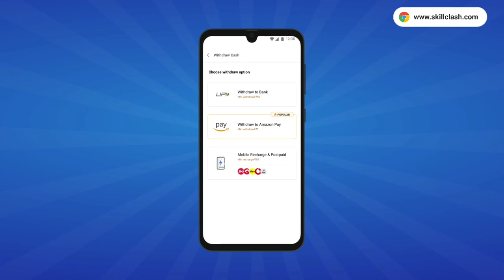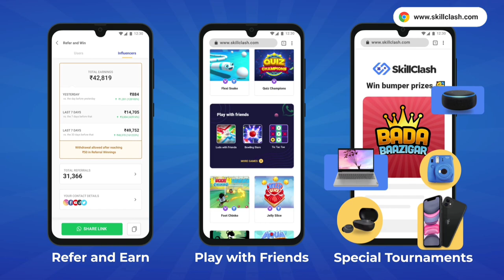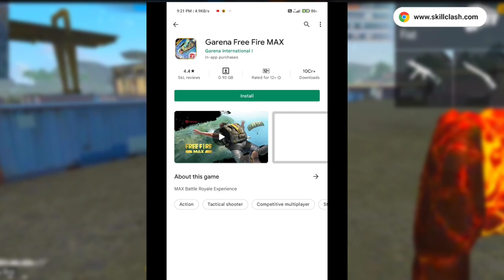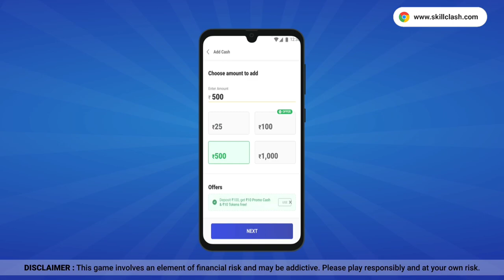ऐसे खेले GAME BAN के बाद | FREE FIRE NOT OPENING TODAY | FF NOT OPENING TODAY | WHY FF NOT OPENING 🤯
🔥SKILLCLASH SIGNUP AND EARN LAKHS INSTANTLY 🔥

FF REMOVED FROM PLAYSTORE
FREE FIRE REMOVED FROM PLAYSTORE
FF BANNED IN INDIA
FREE FIRE REMOVED FROM APPLESTORE
FREE FIRE NOT OPENING
FF NOT OPENING
AIRTEL NETWORK ISSUE
AIRTEL SIM SE FREE FIRE OPEN NHI HO RHA
AIRTEL SIM
FREE FIRE NOT OPEN PROBLEM SOLVED
WHY FREE FIRE REMOVED FROM PLAYSTORE
WHY FF REMMOVED FROM PLAYSTORE
WHY FF REMOVED FROM APPLE STORE
WHY FF NOT OPENING TODAY
NOT OPENING FREE FIRE

1. Garena Free Fire Indonesia
2. Garena Free Fire Brazil
3. Garena Free Fire Brasil
4. Garena Free Fire India
5. Garena Free Fire Pakistan
6. Garena Free Fire Singapore

Free Fire Not Opening Today | Free Fire Not Opening Network Error | How To Free Fire Not Open Todayfree fire not opening today,

SEARCH ITEM🔍

free fire not opening after maintenance,
free fire not opening after 5 30 pm,
free fire not opening the server will be ready soon,
free fire not open download failed retry in tamil,
free fire not opening resume download,
free fire not opening pause download,free fire not open download failed retry in tamil,
free fire not opening how to open in telegu